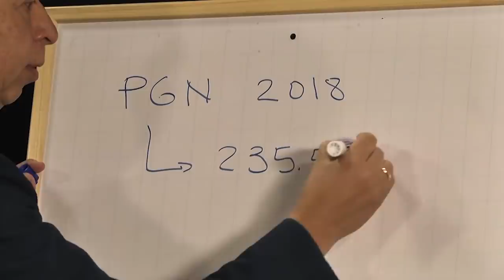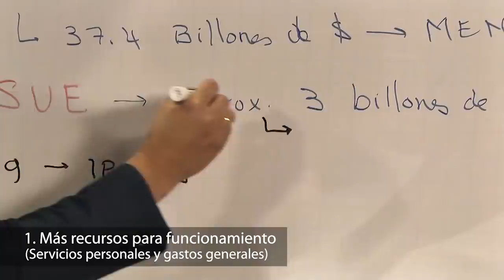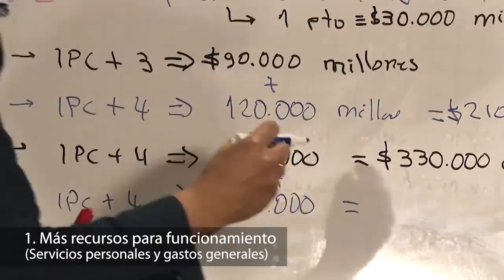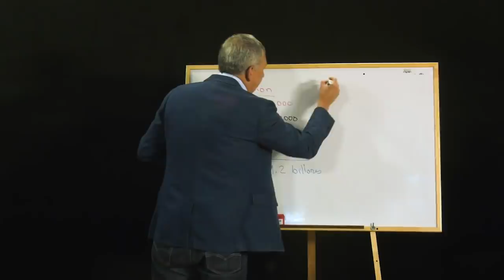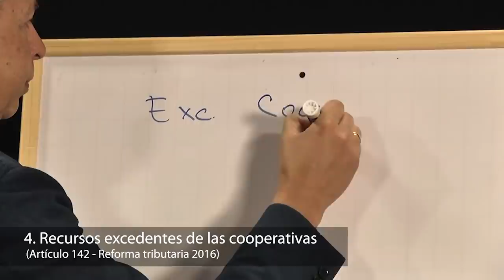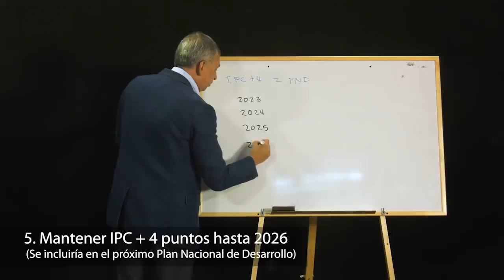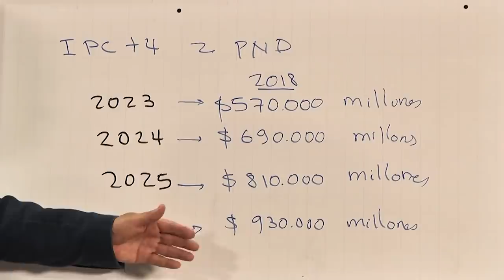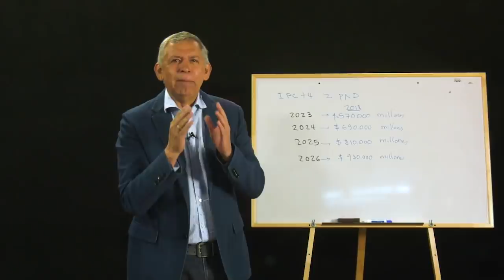Informe sobre acuerdo para financiar la Eduación Superior Pública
El profesor Hernán Porras Díaz, rector UIS explica en detalle el reciente acuerdo logrado con el Gobierno Nacional para garantizar la viabilidad financiera de las Instituciones de Educación Superior públicas en Colombia.